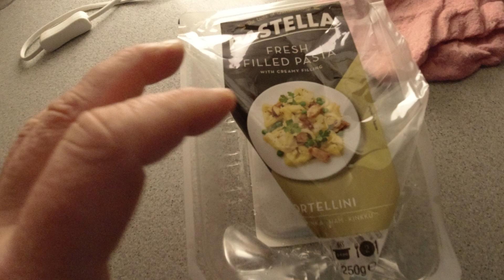MongoTV_14257 - ENGLISH VLOG - Wednesday 2.40 PM - Eating Pasta With Ham - 9.278 Video To Go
This cheep pasta with Ham, taste very nice. Is from the Danish discount supermarket called "Meny", and cost like US$ 2.20 or about 15 Danish Kroner. It would taste even better, to add  a bit chees on top :-)